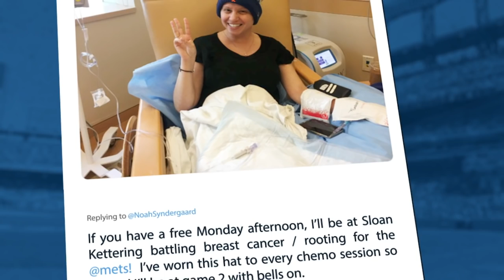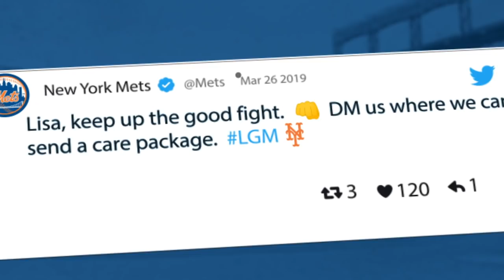Lisa Marzullo Visits Citi Field During Battle With Breast Cancer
Lisa Marzullo was diagnosed with breast cancer only a few months after her mom. While in chemotherapy, Lisa sent a tweet to Noah Syndergaard and was invited to meet some of her favorite Mets as she continues her battle with cancer .

Category
Sports